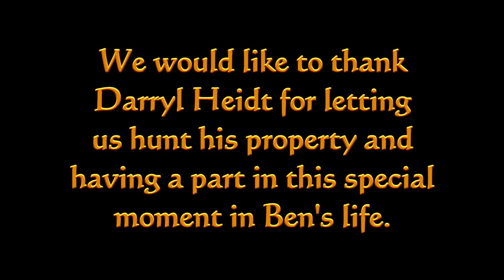First Deer Jitters - Behind Your Outdoor Adventures - #1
Opening weekend in Alberta took us out for some Whitetail deer. This was Ben's first chance at a deer and he knocked it out of the park with a great shot on this doe.